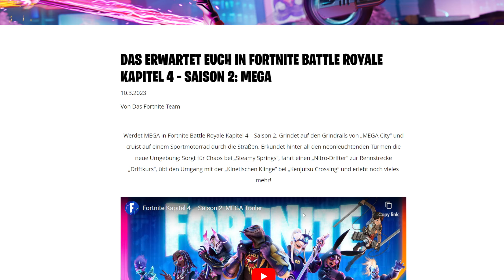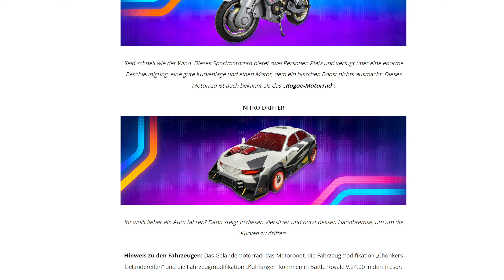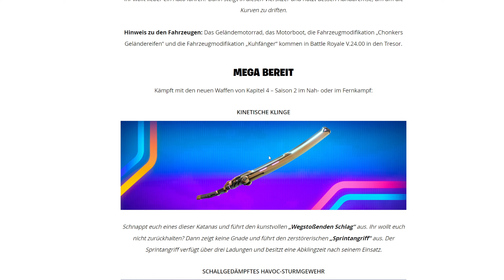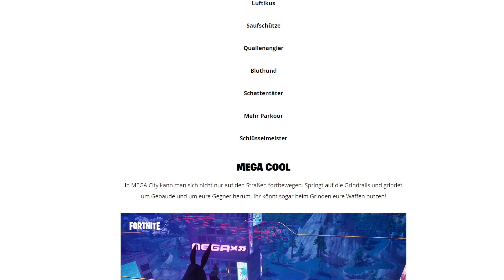ALLE Battle Pass Skins Waffen und Orte - Fortnite Chapter 4 Season 2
Fortnite Chapter 4 Season 2 Offilzieller Trailer!!!
Fortnite chapter 4 season 2 launch trailer
Fortnite: Chapter 4 - Season 2 Battle Pass | ALLE BATTLE PASS KAPITEL 4 SEASON 2 SKINS (All Rewards) Free Reward
Fortnite Mega Live event
Fortnite Chapter 4 Season 2 Teaser
Fortnite Kapitel 4 Season 2 Launch Trailer!!!
BATTLE PASS KAPITEL 4 – SAISON 2

Battle Pass Skins:
- EREN JÄGER
- MIZUKI
- HOCHSPANNUNG
- STRAY
- MYSTIKA
- THUNDER
- IMANI
- RENZO DER ZERSTÖRER

Taym PC GAMER,
Yo Leute was geht ab ich bin`s Taym❤️
Hier Auf meinem Kanal gibt es alles rund um das Spiel Fortnite: Battle Royale

• 🎮Creator-Code: TAYM_PC_GAMER